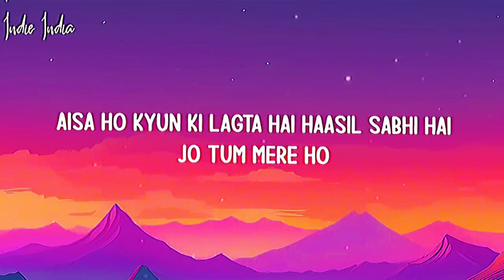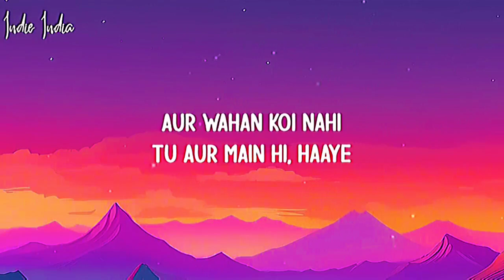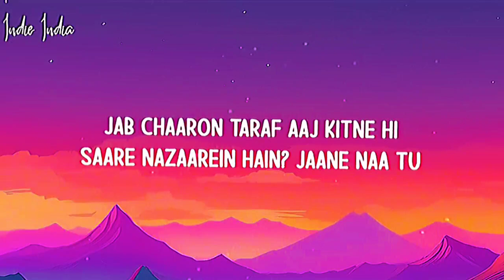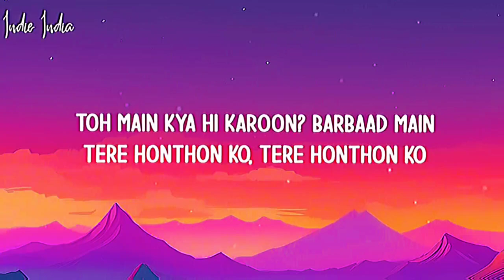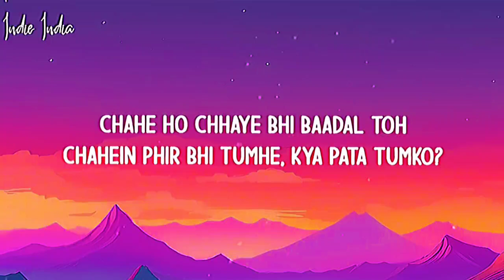Jo Tum Mere Ho Slowed & Reverb Lo-fi Song song#anuvjainnewsonglyrics